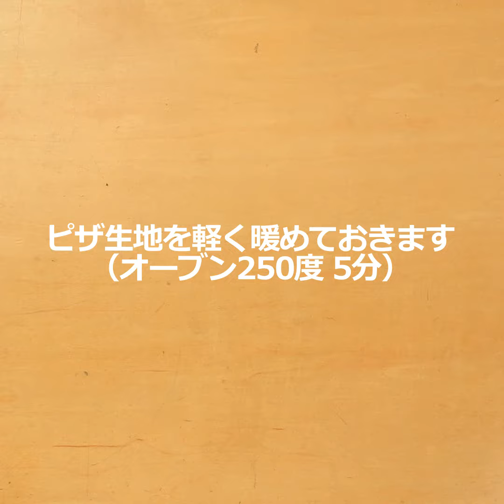アボカド・チキンピザ～シカゴスタイル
ピザソースの変わりにアボカドペーストを使ったヘルシーなシカゴ風ピザのレシピ。材料＆作り方はメキシコ産アボカドの公式レシピ･サイトにて！